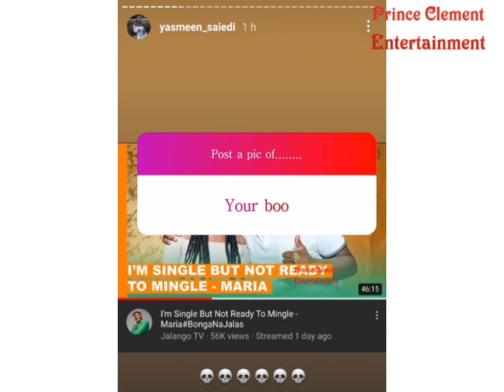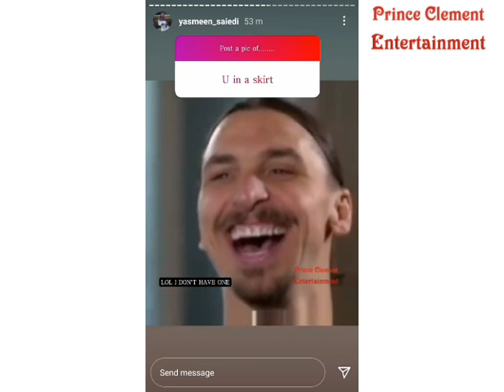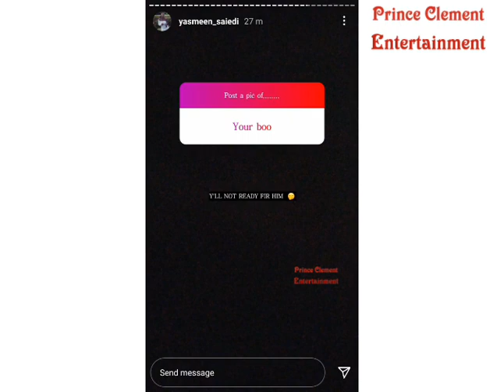MEET ACTRESS YASMEEN SAID OF MARIA CITIZEN TV || MEET MARIA CITIZEN TV REAL MOTHER